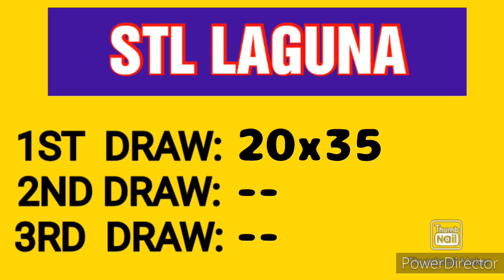STL LAGUNA RESULT TODAY 1ST DRAW MARCH 17, 2023 11AM